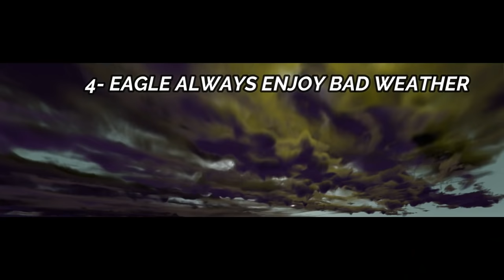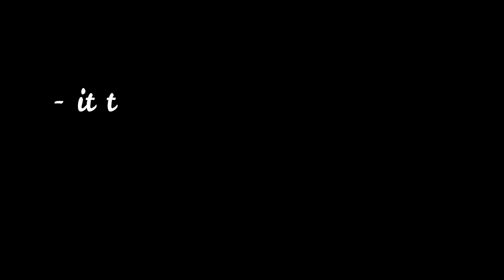The Eagle Mentality | Best Motivational Video | Uzair Ali | Urdu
A Best video for the ones who are strugling in their life and best those who want to reach the heights of success.